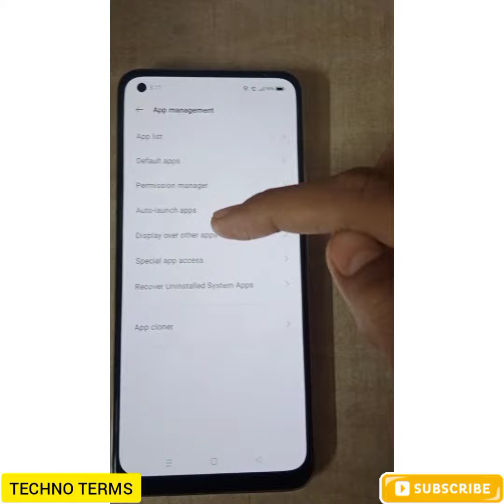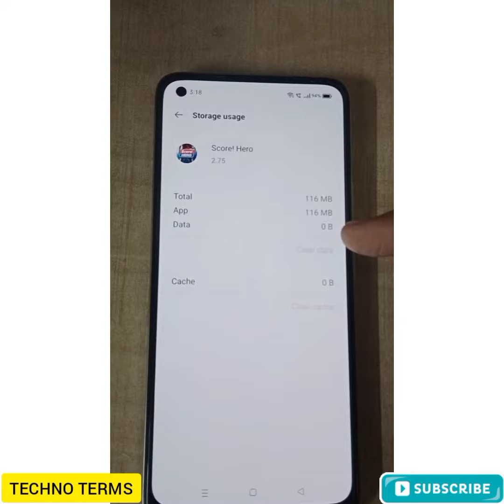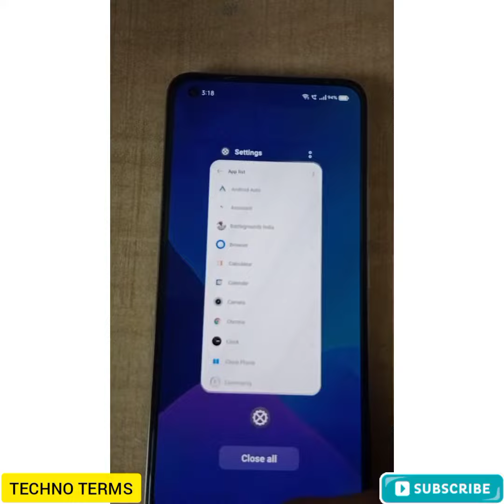How to delete apps permanently from realme phone/Apps permanently kaise delete kare from realme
Hello friends,
In this video i have shown realme 8 mese apps ko delete kaise karte hai.